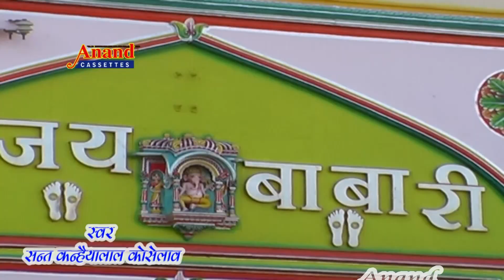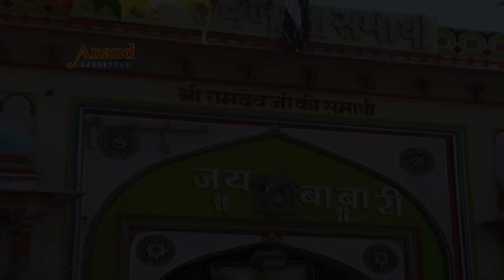Marudhar Me Jyot Jagato मरुधर में ज्योत जगातो Sant Kanhaiyalal Bhajan Live 2017 ( Sanderao )